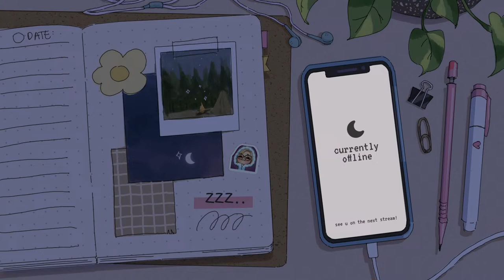🔴 Doing Detective Work & Uncovering Secrets on Coral Island! 🔎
Today, we will be exploring the interiors on Coral Island, searching for details, clues and piecing together the island lore! Thank you all so much for hanging out with me, and supporting the channel!! 💜

♡ snail mail ♡
Sarah Sunstone
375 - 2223A Oak Bay Avenue
Victoria, BC, V8R 0A4
Canada

💜 Be Kind
💜 No Spamming
💜 Have Fun!

00:00 Introduction
08:16 Gameplay